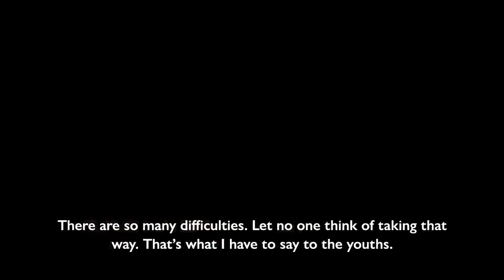The Story of Malick Jobe, Gambia